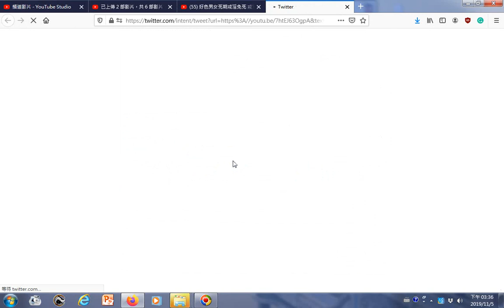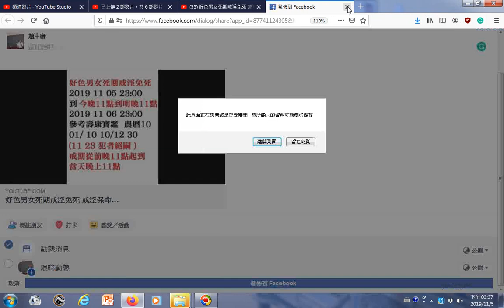瀏覽 好色男女死期戒淫免死 戒淫保命 20191105、週二晚上11點起、06週三的晚上11點之前農曆十月初十夫妻不宜行房，犯者一年內死，宜戒之+國樂